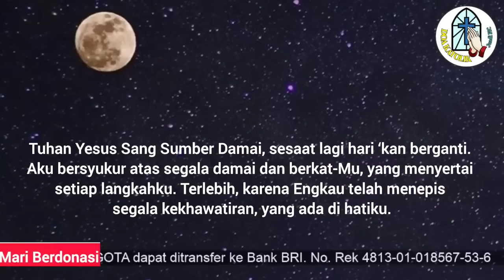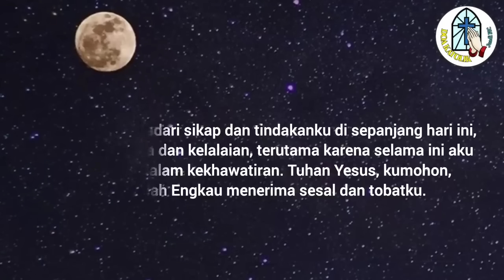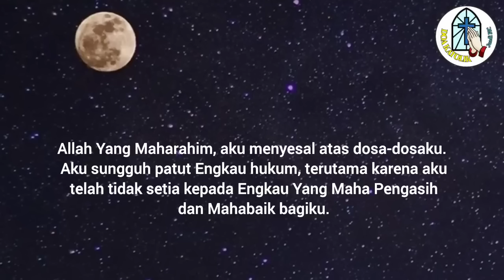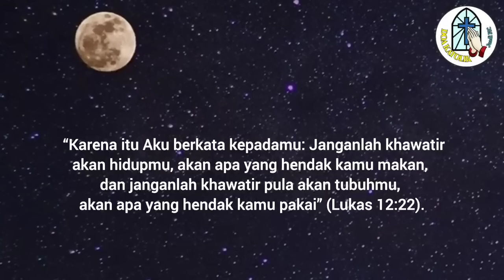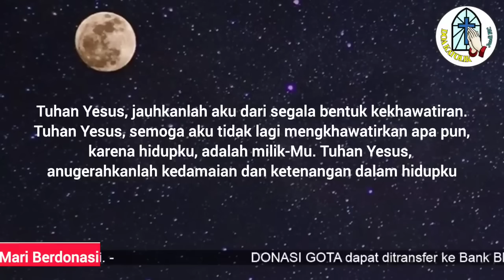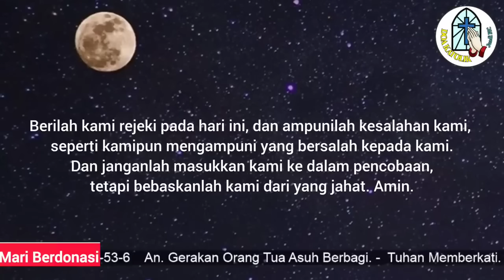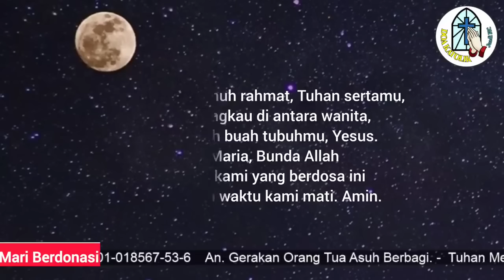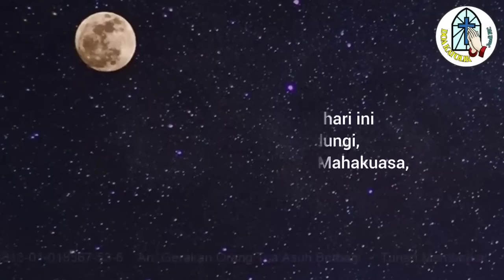Doa Malam: Tuhan Yesus, Semoga Aku tidak Mengkhawatirkan apa pun, karena Hidupku adalah Milik-Mu!!!